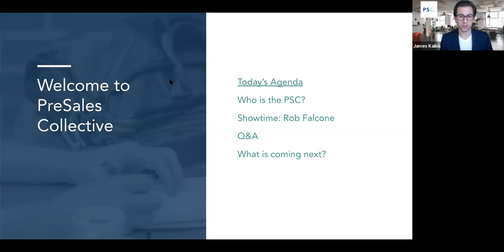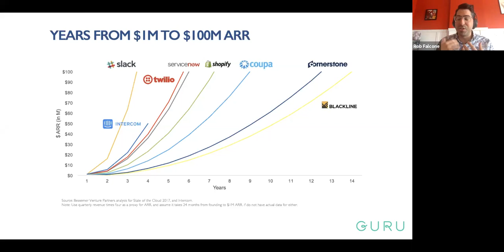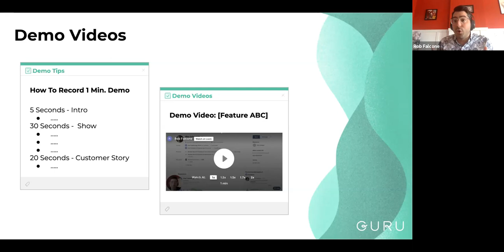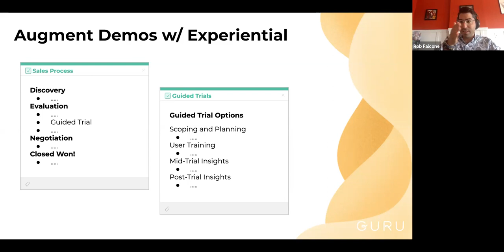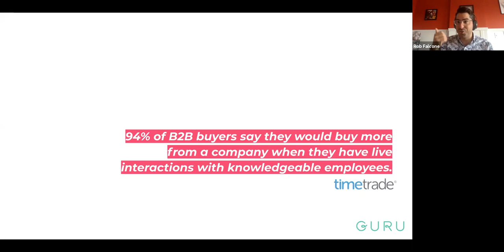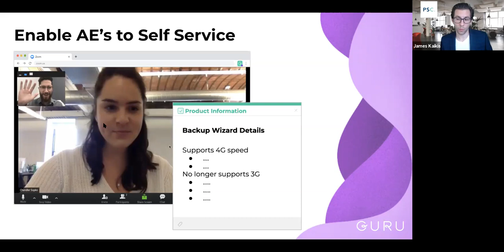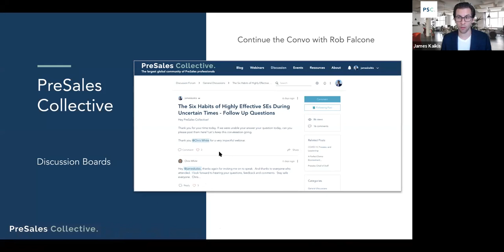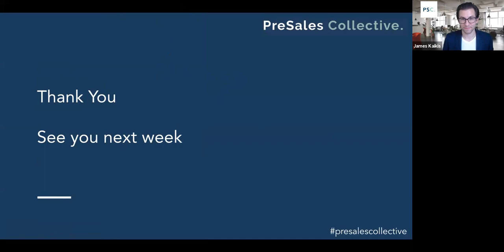3 Ways PreSales can become a Product-Led Sales Team’s Secret Weapon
At a time where customers can increasingly evaluate, try, and buy B2B software on their own, being a well-informed human is both harder and more important than ever for Product Led Sales organizations.

Enter PreSales professionals, who have the versatility and expertise needed to help these  organizations meet the heightened customer demands.

In this conversation, Rob Falcone will discuss what it means to be a Product Led Sales organization in 2020, the challenges these organizations face, and 3 specific ways PreSales professionals can become their team’s secret weapon.

Rob Falcone is the Senior Director of Sales Engineering and strategy at Guru. In his role, he not only leads Guru's Sales Engineers, but also is on the leading edge blending the strategies that we'll talk about today - product led growth and sales. Rob recently authored as blog: How Top Product Led Sales Teams Make Their Humans Sound Like Experts.

Previously, Rob served as the VP of Sales at Zoomer (Y-Combinator '15), where he led the company's 30 person revenue organization, in addition to spending time in prior lives as a sales engineering leader and enterprise sales rep. Lastly, Rob is the author of Just F*ing Demo! an intentionally short guide to leading product demos that peaked at #1 on Amazon's Sales Presentation bestseller list.

PreSales Collective
Content for PreSales, Sales Engineer, Solutions Consultant, Solutions Architect, Value Engineer & PreSales Leaders